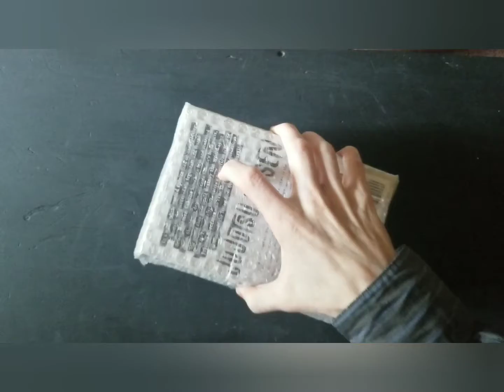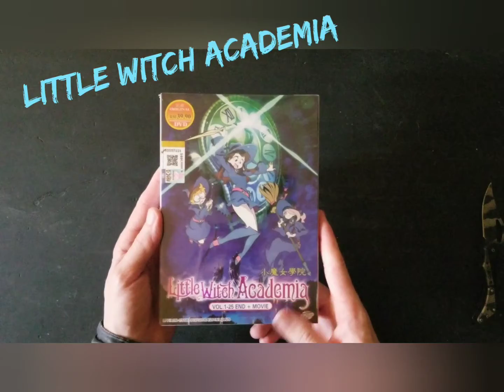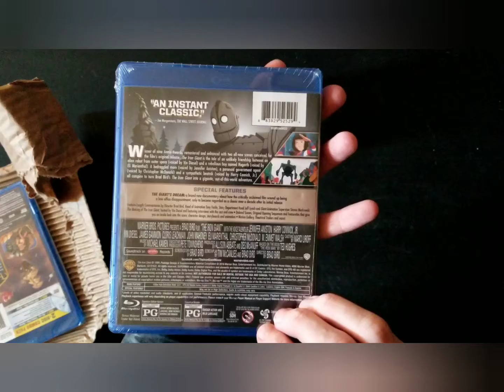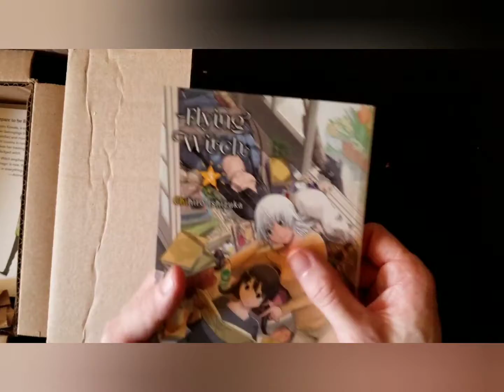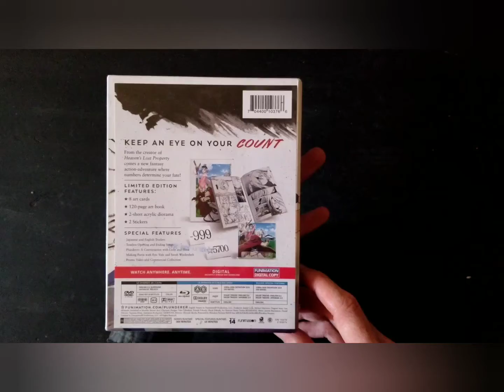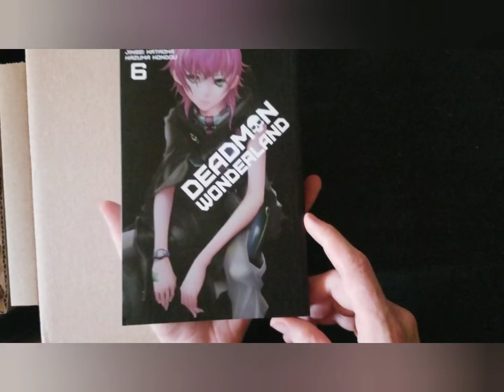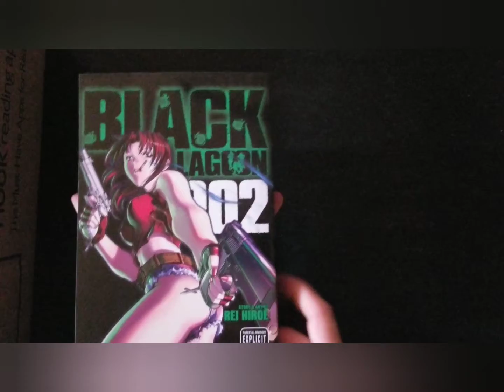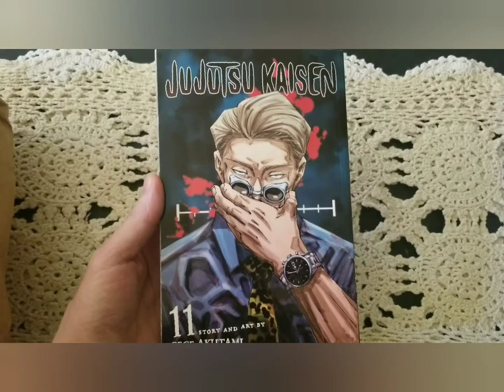Manga and anime haul 4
Finally got stuff in from back orders. Here's what came in